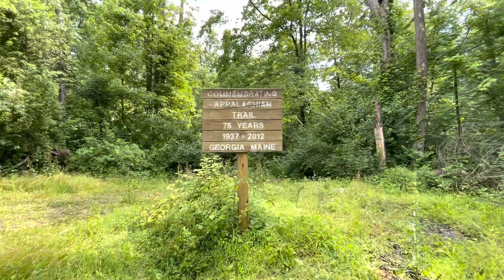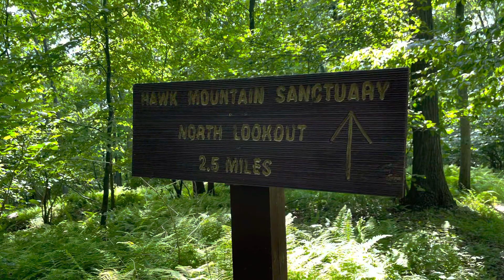Appalachian Trail 2022 Day 13